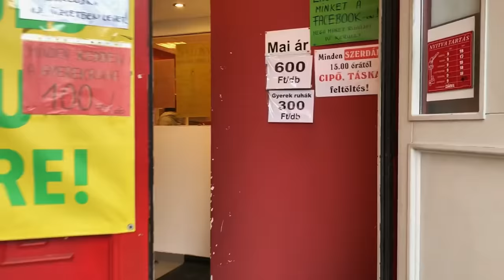Ti kértétek - Turi Vlog/Haul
Ebben a videóban bemutatom miket halásztam ki a kedvenc turkálóimban! 🐣 Szerintem nem csak árucserére érdemes benézni...mindig kilehet fogni valami egészen elképesztő darabot!👋

TURKÁLÓK - Humana Vintage Boutique
                     - Mega Market Újpest
                     - Humana Árpád ( Újpest )
                     - Háda ( Árpád Üzletház )

Ne felejts el feliratkozni, es ha tetszett dobj egy lájkot!👋🦋